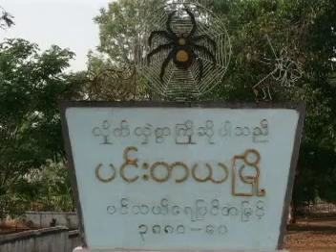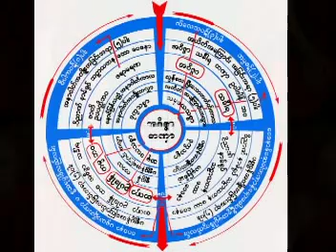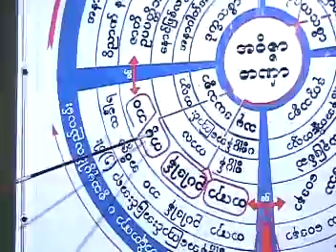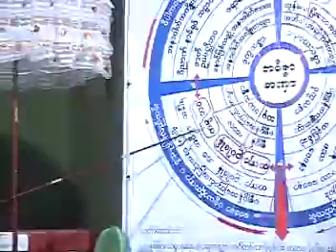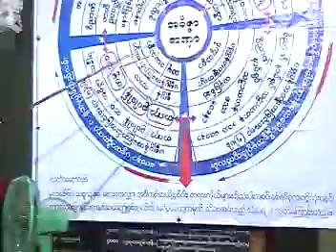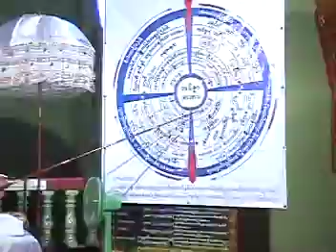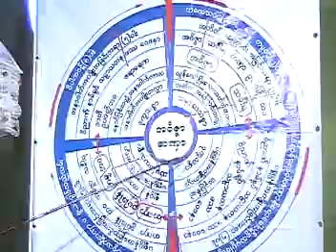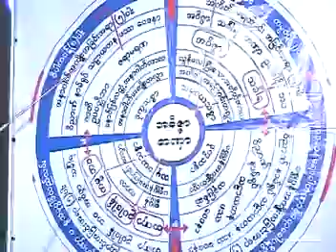ဝါဒကင္းေအာင္ေန(၃) တရားေတာ္ 20080429 ဆရာေတာ္ဦးသုမဂၤလ(ဒယ္အုိးဆရာေတာ္)